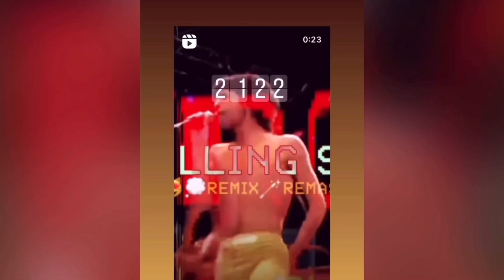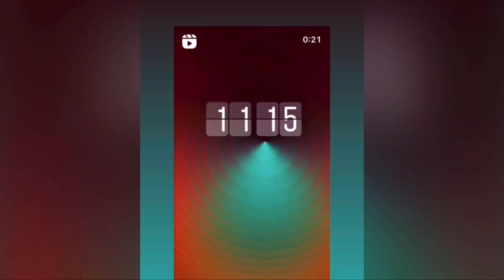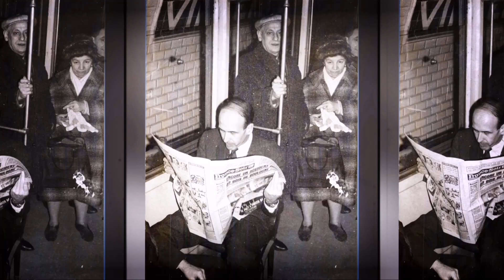3:48 | YESTERDAY | ROOTCAT DAILY DANK VIDEO MEME 2021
RootCat’s original video meme reflecting social networks timelines users state of minds... me, meme or you.. Pixelated pictures in this video originate from public social timelines captured by Ai computer software Sissasystem. If an image is yours that you do not want to appear in the video, let us know as soon as possible, will remove it from the montage immediately. Music free of right except specified. _ inde|META|video SOCIAL POST|prod) _« Have mercy on a blind man » (*) …ayez pitié du pauvre aveugle: le fil(s) d’Arianne, la gloire de son père et le chapeau de sa mère…__ ❌EXCLUsively 18+ • ❌NSFW+ DAILY FAIRY LAND ❌ Soho/Rue Pigalle/Moulin-Rouge/St-Christopher Street Tin Pan Alley United. A cultural, sexual, emotional patchwork. Cyber cross toss movie show of a (r)evolution age's living theater. Rootcat's McLaren's legacy VIDEO MIXES & REMIXES ❌(*) RootCat quoting Philippe Caubère in his «Ferdinand» (theater play), himself quoting Arianne Mnouchkine's father: Alexander, the great… movie producer’s sentence into his universal quest for investments «…AYEZ PITIÉ DU PAUVRE AVEUGLE..», Caubère been also a fervent reader of my late wife Muriel Cerf ) …anecdote and parentheses closed; all of this to paraphrase Delphine Seyrig’s famous ciné-quote: « I need money » 4 example ← ROOTCAT RADIO tv STATION GLITTER GRIMM • ROOTCAT MUSIC VIDEOS ARTEFACT 2021 • Images|Music: all rights reserved • Iconodoc • Sound • Video FX • Editing: RootCat with the Glitter and the Grimm Team • Studios: Anet 2021 • Original recording • Production-video-edit/cut: RootCat and the Glitter Team • Made with Bankability support • Images on this video originate from ai softwares running on the Internet • RootCat Meta Artist Representation and management: glitternext.com • Sales and shop • RootCat Mega Content © 2021 RootCat/Glitternext/Grimm-Land WDC |• RootCat Music Video Remix 2021 Anet Mont Sinaï (+) (*) EVERY PICTURES TELLS A STORY (*) Source : RootCat Video Cat Music/Song: ALL RIGHTS RESERVED